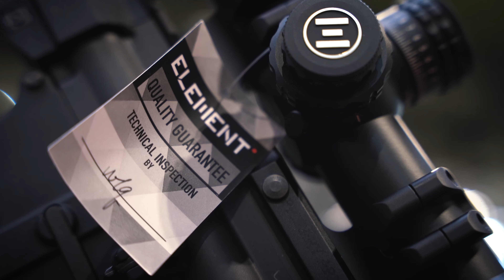Element Optics at the 2022 British Shooting Show!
We attended the Great British Shooting Show in Birmingham this year for the first time, and were blown away by the enthusiasm we saw from the public. Needless to say, we'll be back next year!